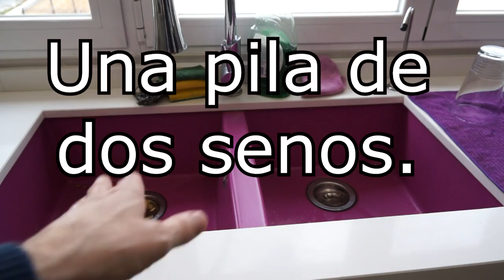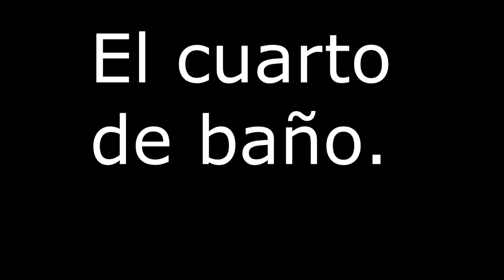Gordon's Diaries - The Kitchen - LightSpeed Spanish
we are pleased to offer you a vocab lesson and a look at our new kitchen.